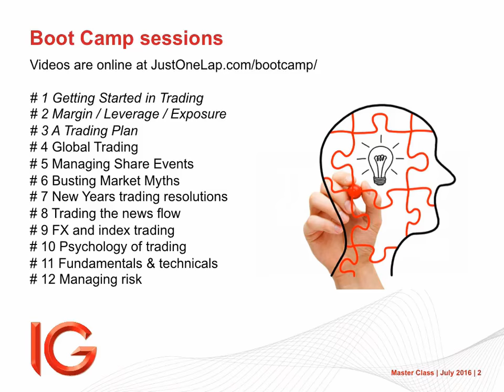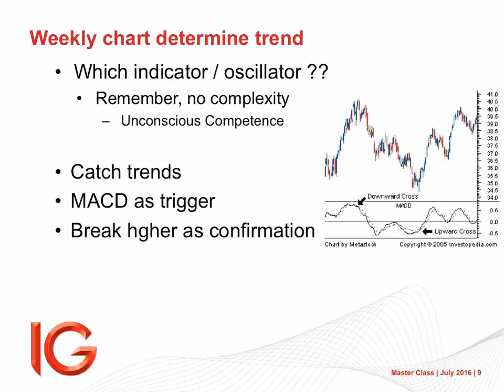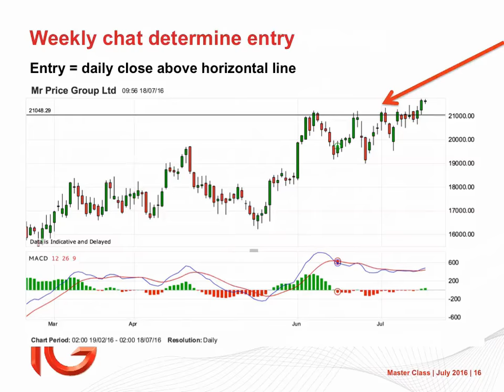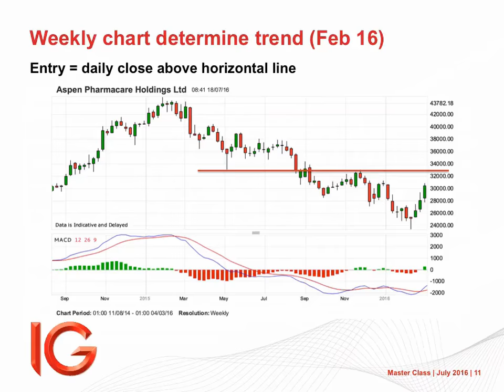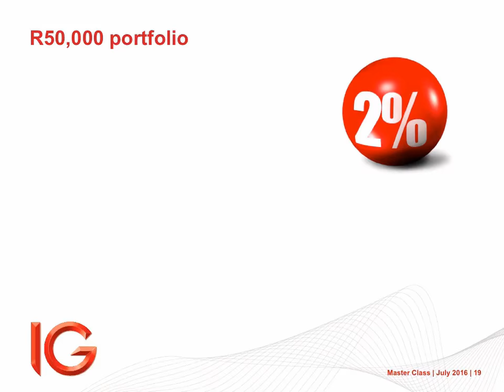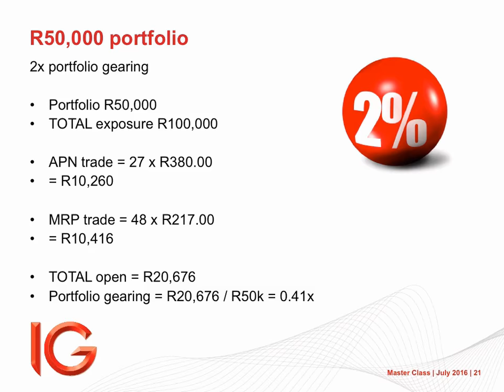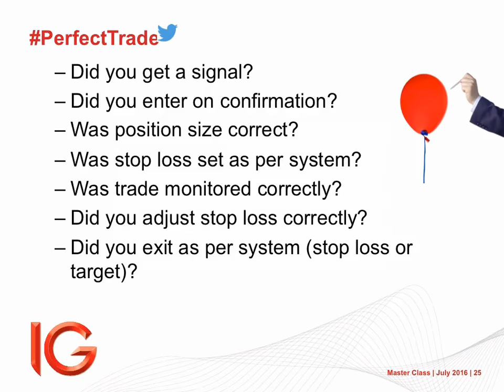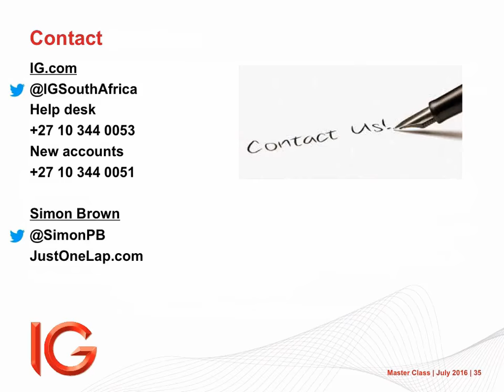A complete CFD share trading system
With the Trading Boot Camp series completed we now move onto the actual process of trading and in this first video Just One Lap founder, Simon Brown, puts together a simple CFD share trading strategy for Top40 stocks using the IG platform.

The strategy includes all parts of the system and is designed for new traders to start trading right away and in the video Simon talks about;

Double entry system (what to trade and when)
Position size (how much to buy)
Portfolio gearing (overall portfolio risk management)
Exits (when to sell to maximise profit)
Process (how to put it all together)